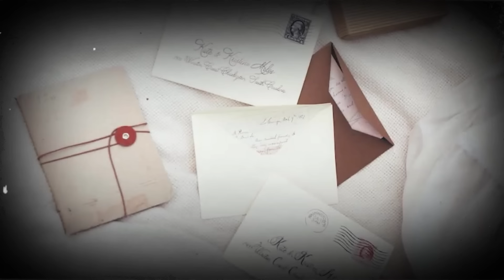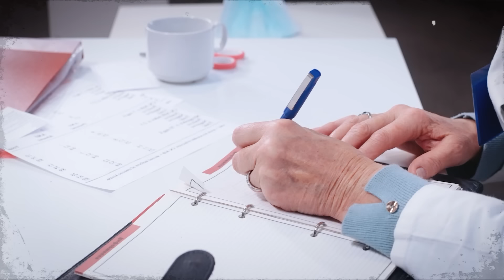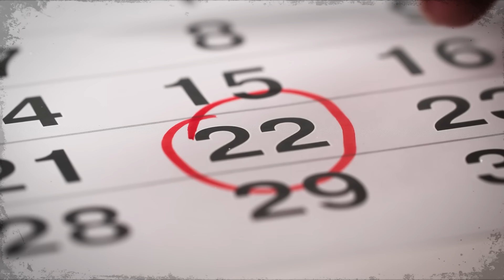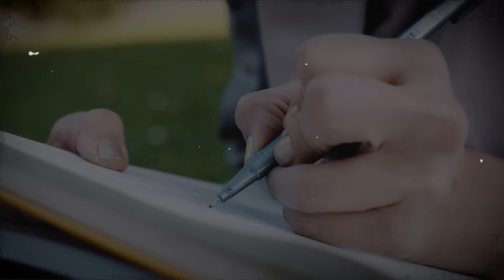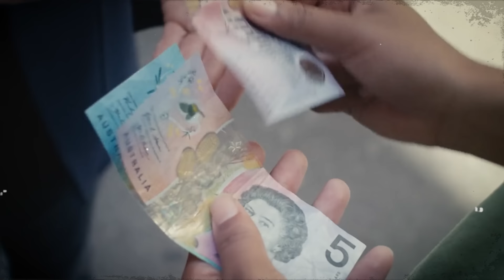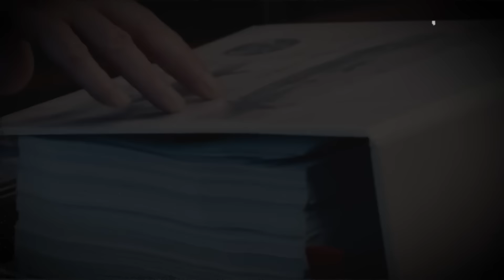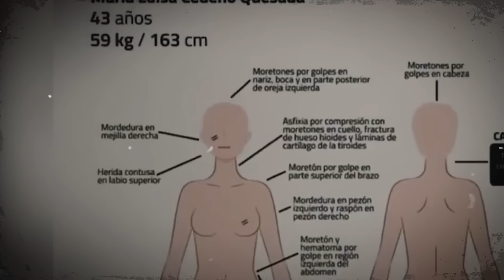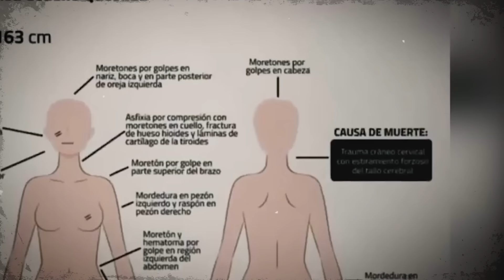The Tragedy of the Compassionate Nanny in the Hellish Household.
True Crime Documentary 2024 - The Tragedy of the Compassionate Nanny in the Hellish Household.
The beautiful, shy and “innocent” 21-year-old Lionnet is “ripe to be exploited” by her violent and oppressive bosses. Born in Troyes, northern France, she initially seemed "happy" with her first job but before her death, she seemed "bored" and wanted to return to her family in France...

► KTK True Crime  is where you learn more information about dangerous criminals and their crime tactics. The laws subject them to appropriate punishment before the law